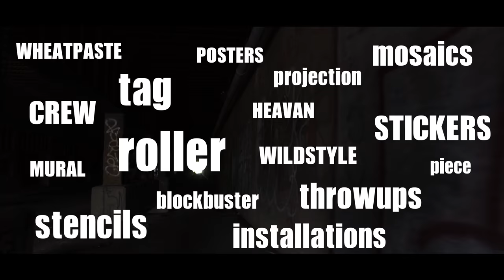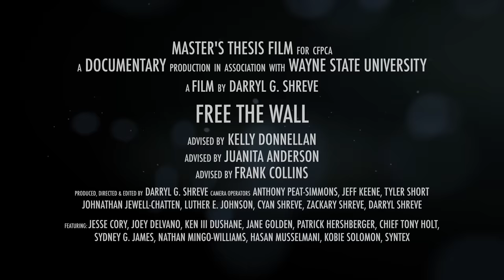FREE THE WALL - TRAILER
Graffiti has evolved beyond street art and serves multiple purposes using several techniques. Its growth is shaped by history and leaves an indelible mark on those touched by it.